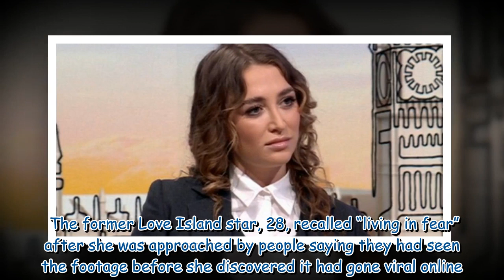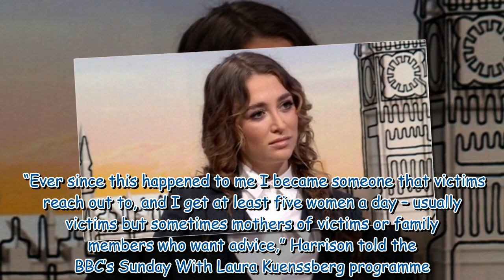Georgia Harrison says Stephen Bear stole her 'innocent spark' with sex video hell